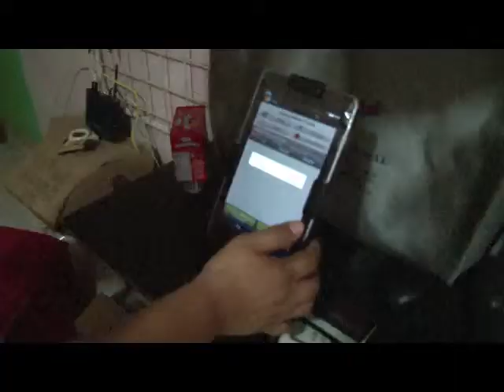Con Carvajal los tenderos son microempresarios